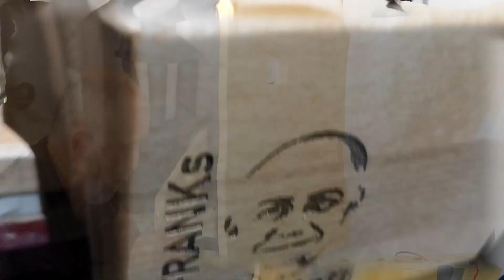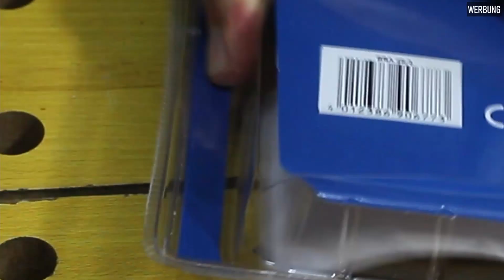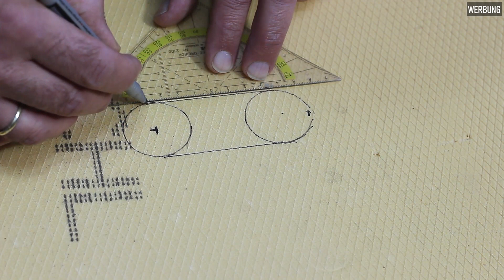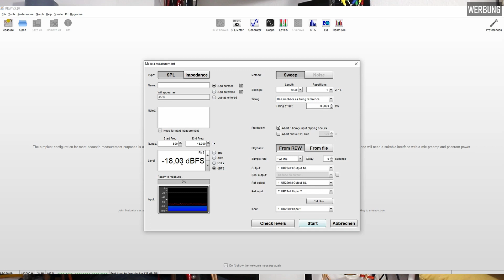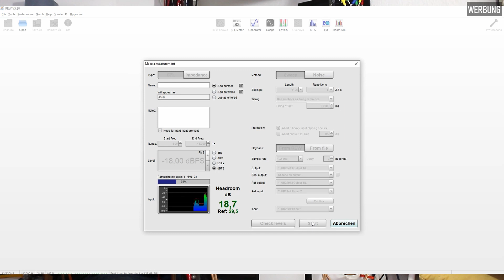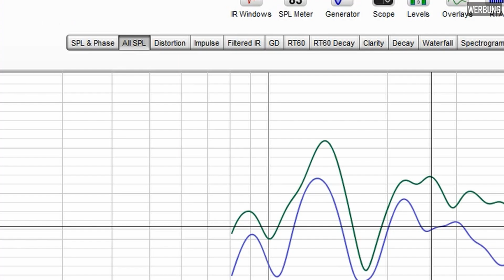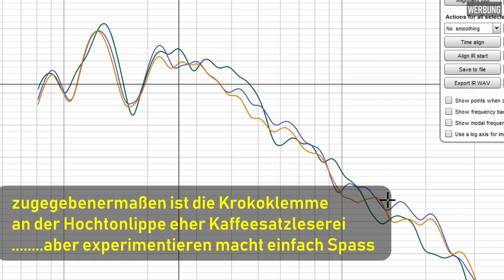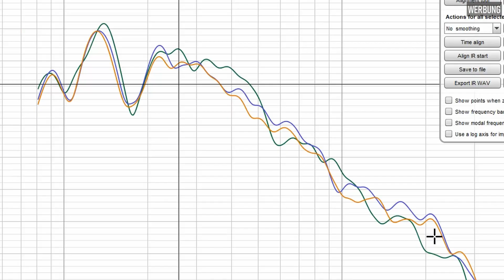Das Resultat ist eindeutig! | DML Mehr Hochton durch speziellen Aufbau?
Die Hochtonperformance von DML Panels ist bescheiden. Ob sich mit einem 2-stufigen Aufbau mehr erreichen lässt erfährst du hier.
Diese Video erhebt keinen Anspruch auf vollständige Betrachtung der Möglichkeiten mit einem DML-Speaker. Mein Fazit am Ende des Videos entspricht nur meiner bisherigen Erfahrung damit.

Willst auch du es versuchen damit? Es macht wirklich Spass.

---SUPPORT
An einem Video sitzt man mit Vor- und Nachbereitung schnell mal 5 Stunden. Ich freue ich mich sehr, wenn du mir über PayPal einen kleinen Obulus zukommen lässt.

Wollt Ihr euer Messlabor oder die Holzwerkstatt einrichten oder aufrüsten oder Material für eigene Projekte kaufen?
Ich stelle euch hier ein paar Links bereit. Es würde mich freuen, wenn ihr darüber die jeweiligen Produkte bestellt. Einfach über die Links auf eure Amazon Seite gehen. Für euch bleibt der Preis gleich.

-- ELEKTRONIK:
 - Der Plate AMP mit DSP von Arylic
 - Meine digitale Frequenzweiche DCX2496:
 - Die Light Version DCX2496LE (gebt lieber 30,-EUR mehr für die Version ohne LE aus):
-- MESSLABOR:
- Der Vorverstärker MPA-102 von Monacor für das Messmikrofon:
- Das Messmikrofon SONARWORKS XREF20 selbst:
 - Der Schallpegelkalibrator 8010 von PeakTech:
 - Die Knete für die TSP Messung, die mir mein Zuschauer Klaus hat zukommen lassen, findet ihr hier (leider nur 10m Rollen):
-- LITERATUR:
-- HOLZWERKSTATT
 - Die tollen Stichsägeblätter, die ohne Ausriß sägen, gibt es scheinbar nur im 18er Set. Hier der Link
 - In der Holzwerkstatt komme ich ohne Flachdübelfräse nicht aus. Ich benutze die günstige Lösung von Einhell
- Den tollen Strukturlack zum Veredeln eurer Gehäuse findet ihr unter folgenden Links.
WARNEX schwarz
WARNEX grau
WARNEX weiß

Der Kanal ist extra so angelegt, dass interessierte Zuschauer die Grundlagen lernen können, um SELBER tätig zu werden.
Ich betreibe ich den Kanal NEBENBEI als Hobby. Bitte habe aus diesem Grund Verständnis, wenn ich keine zusätzlichen Beratungen oder Entwicklungen vornehmen kann. Aus zeitlichen Gründen muss ich solche Anfragen ablehnen.